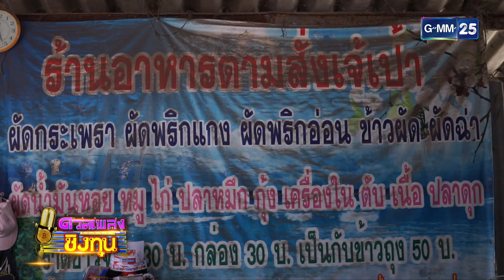ดวลเพลงชิงทุน EP.5 (1/3) | 4 มี.ค. 66 | GMM25